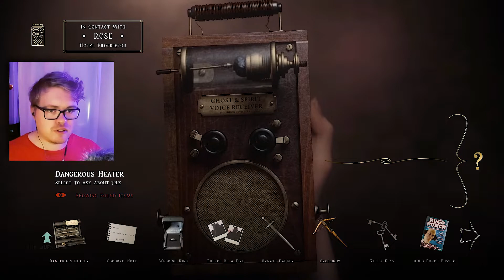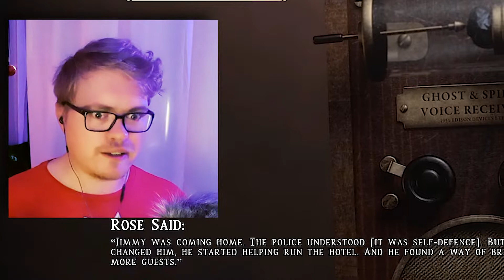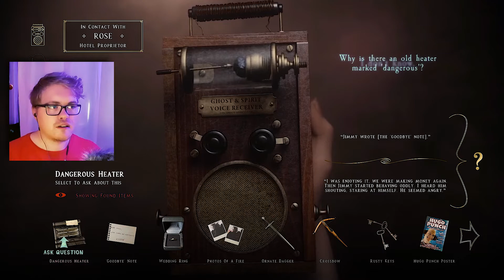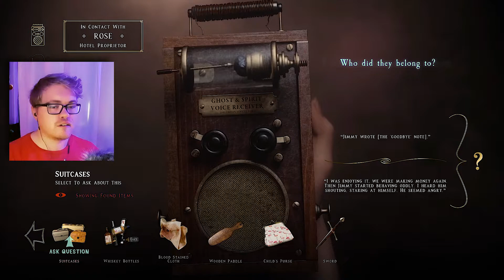SO SCARY THE GAME CRASHED | At Dead Of Night - pt 6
This woman is in so much denial that the game just stoped working. Thanks Rose :V

HUGE THANK YOU TO ALL MY WONDERFUL PATRONS

💛 Hasina
💛 bowtherainbowwolf
💛 Alan Li
💛 Bibi
💛 CultOfTheHyena
💛 GeneralBogi
💛 vgMaster749
💛 UnPix the Cat
💙 Loke
💙 Blugu Fox
💙 Pup Jayce
💙 NewName
💙 Ian
💙 Tujo Panda
💙 Nate the dragon
💙 Natani
🧡 Azarion
🧡 Koma
🧡 Maximilian Morales
🧡 Addae
🧡 Luke Sparks
🧡 PancakePanther
🧡 Bubbles The Red Panda
🧡 Riesen Fliege
🧡 REAL REEON
🧡 Vitsi The Fox
🧡 Nicky
🧡 Akumi Kitsune
🧡 Bou
🧡 HAIDAR Kayani